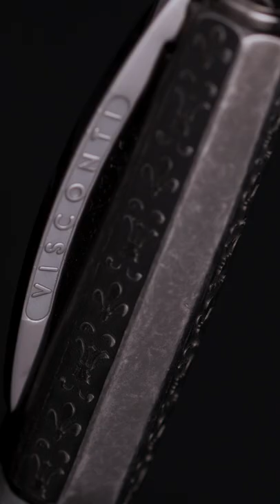Visconti Il Magnifico Verzino Green Marble Fountain Pen Unboxing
Ready for more details about the Visconti Il Magnifico Verzino Green Marble fountain pen? This Spring 2022 release is a beautiful example of exquisite craftsmanship. Watch the unboxing video or scroll down for highlights and links to more details!

Video courtesy of Visconti USA.

Visconti Il Magnifico Verzino Green Marble Fountain Pen: Highlights
1. Limited Edition, released Spring 2022, 5th limited edition dedicated to Lorenzo Il Magnifico (most famous of the Medici)
2. Celebrates the Florentine Renaissance
3. Made of Italian marble, Verzino di Frabosa (light shades of green and grey)
4. Aged 925 sterling silver metalwork
5. Finely chiseled Florentine motif
6. Visconti spring-loaded bridge clip
7. Visconti power filling system
8. Visconti Hook Safe lock for cap
9. Measurements: 5.768" capped, 6.791" posted, .575" body diameter, and weighs 2.928 oz.
10. Fitted with an 18kt gold palladium-plated nib

See all the details on the Visconti Il Magnifico Verzino Green Marble fountain pen

See the unboxing of the Visconti Il Magnifico Verzino Green Marble fountain pen up close. Get a good look at the fountain pen nib, and the unique marble material. Get your Visconti Il Magnifico Verzino Green Marble fountain pen